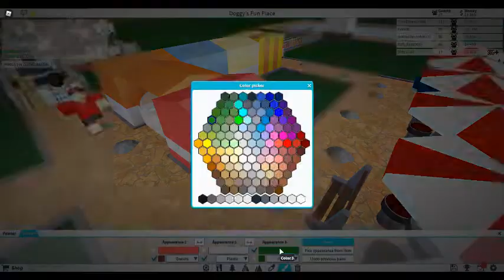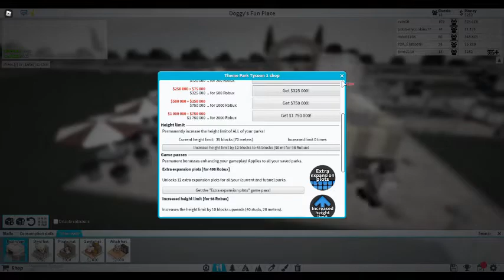Roblox Theme Park Tycoon 2 Part 2!